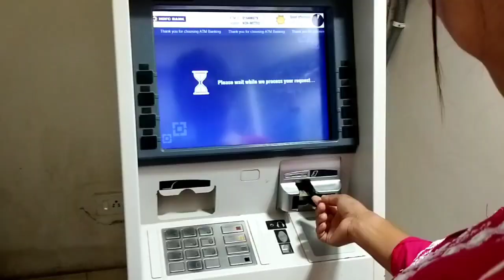Williamnagar bajalo mesu dam bilongenga aioo bree cha.jawa😱😁